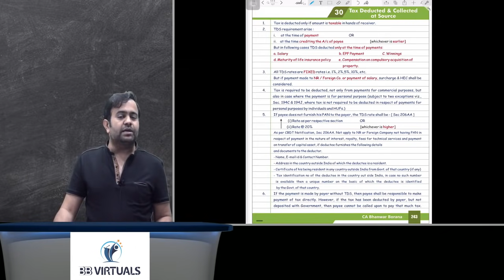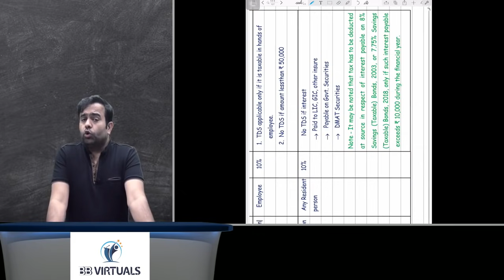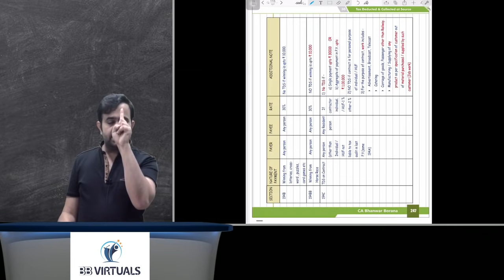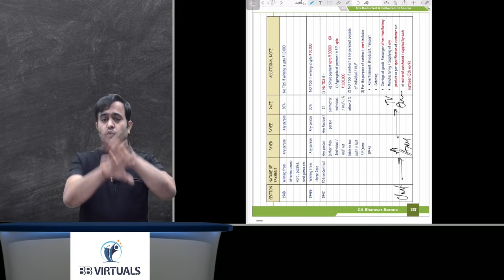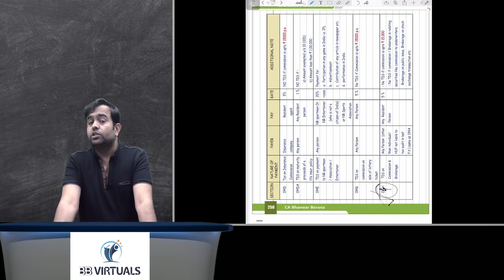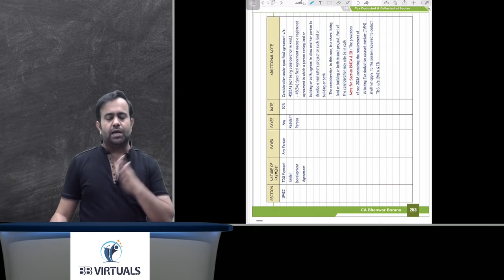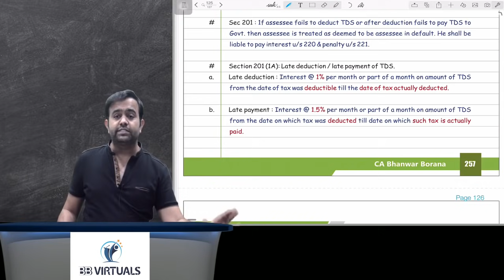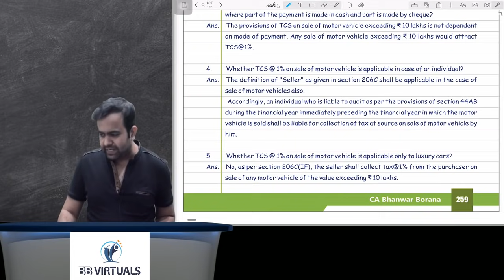Revision Lecture CA Final DT MAY/NOV-2019 Part - 6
TDS & TCS